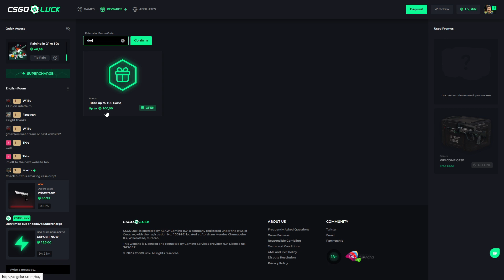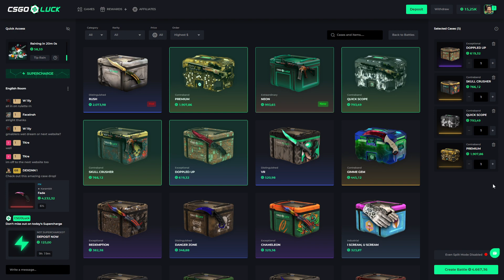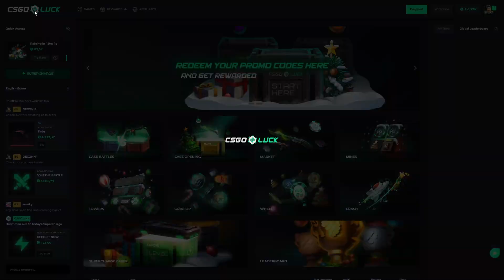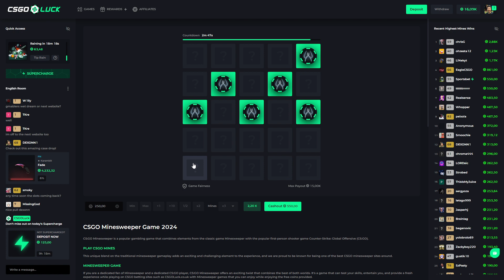CSGOLUCK MY BIGGEST WIN EVER! Csgoluck Promo Code 2024